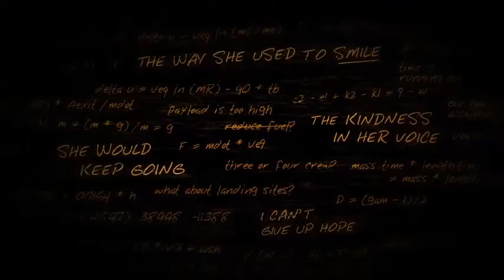Lifeless Planet - Ein schrecklicher Fund [005]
Willkommen bei

Klopapier Let's Play

Wir spielen Heute:

LIFELESS PLANET(PREMIERE EDITION)

HIER findet Ihr alles Wissenswerte und alle Einzellnachweise
zum Spiel:

Wenn Euch das Video (nicht)Gefallen Daumen nach Unten.